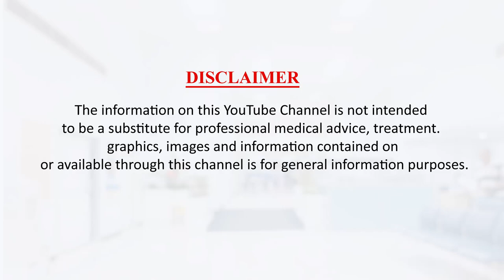మలబద్ధకం నివారణ మార్గాలు||TREATMENT FOR CONSTIPATION ||మలబద్ధకం TABLET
మీ డాక్టర్ జూకూరి  శ్రీకాంత్ వర్మ, జనరల్ సర్జన్ & లాప్రోస్కోపిక్  సర్జన్.గత 10 సంవత్సరములు పైగా  వైద్య సేవలు అందిస్తూ  ప్రస్తుతం ప్రభుత్వ మెడికల్ కళాశాల నల్గొండలో అసిస్టెంట్ ప్రొఫెసర్ గా విధులు  నిర్వర్తిస్తున్నారు.

ఆరోగ్య సమస్యల పై  అవగాహన  కల్పించడం  మరియు వాటి యొక్క పరిష్కారమును  తెలియజేయడం,  ఆరోగ్య సమస్యల పై వున్న అపోహలను, వాస్తవాలను  తెలియజేయడం. వ్యాధులకు తీసుకోవాల్సిన జాగ్రత్తలు మరియు ఎలా నివారించుకోవచ్చును అని ఈ ఛానల్ ద్వారా తెలియపరుస్తారు.

Dr. SRIKANTH VARMA M.B.B.S.,MS General Surgeon, Assistant Professor in Govt. Medical College Nalgonda.